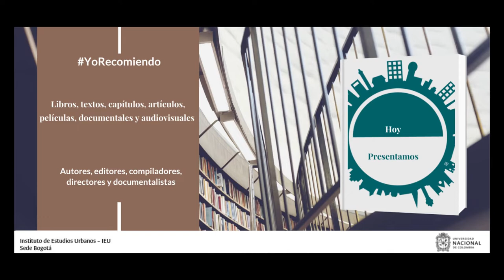YoRecomiendo El artículo “El volteo de tierras”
El politólogo Jhosef Eduardo Meza Cuesta recomienda su artículo “El volteo de tierras: modificaciones irregulares a los planes de Ordenamiento Territorial, Cundinamarca, Colombia”, publicado en la Revista "Ciudades, Estados y Política", del Instituto de Estudios Urbanos de la Universidad Nacional de Colombia.